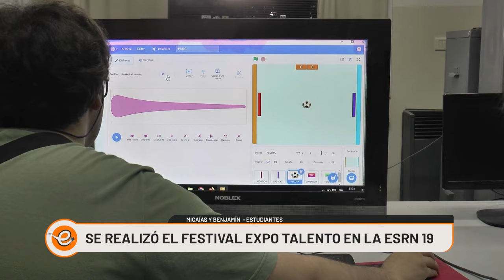VISITAMOS EL FESTIVAL EXPO TALENTO ESRN 19